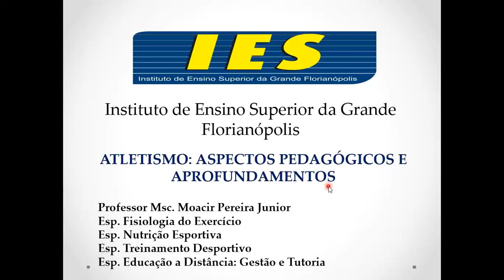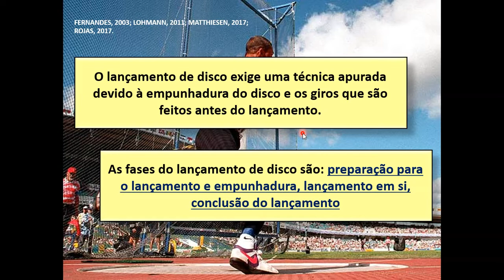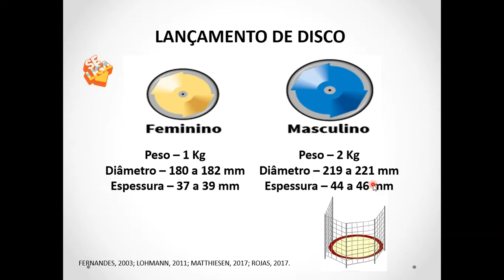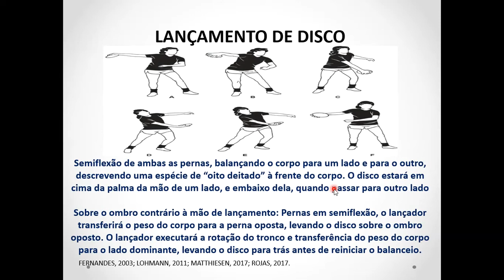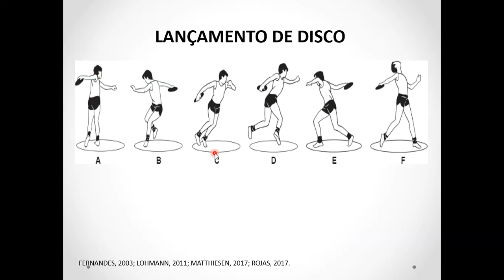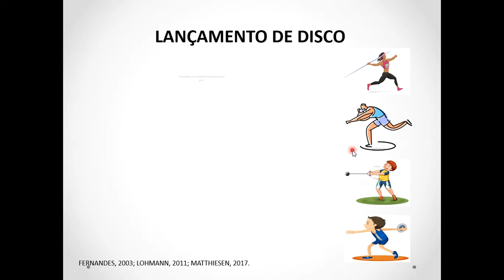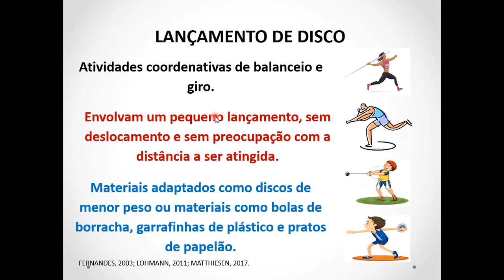Lançamento de disco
AULA 13 -  Como um dos primeiros implementos a ser utilizado pelos gregos em competições de atletismo, inclusive nos Jogos Olímpicos da Antiguidade como parte integrante do pentatlo, o disco, inicialmente de pedra, logo foi substituído pelo disco de bronze, lançado ora em distância, ora em altura, sem impulso e com meia-volta, a partir de uma plataforma inclinada (Ramos, 1983).

Como nas demais provas, o lançamento do disco sofreu várias alterações no que diz respeito às regras . O setor de lançamento, por exemplo, que inicialmente era uma plataforma, passou a ter 2,13 m de diâmetro até passar aos 2,50 m atuais. Quanto ao peso do implemento, são várias as considerações. Há registros de que o disco masculino, realizado desde a primeira edição dos Jogos Olímpicos da Era Moderna, em Atenas, em 1896, tenha fixado seu peso atual de 2,0 kg a partir dos Jogos Olímpicos de Londres, em 1908, enquanto o disco feminino, embora tenha sido lançado em competições importantes com o peso de 1,25 kg e 1,5 kg, passou, em 1928, nos Jogos Olímpicos de Amsterdã, a ser lançado com o peso oficial atual de 1 kg, integrando, desde então, a programação olímpica.

Quanto aos estilos técnicos, há referências que comprovam a realização do lançamento do disco com as duas mãos, aspecto que há tempos não é mais permitido por regra. Além disso, estilos hoje amplamente utilizados por lançadores não o eram em outros tempos, como é o caso dos movimentos rotacionais.